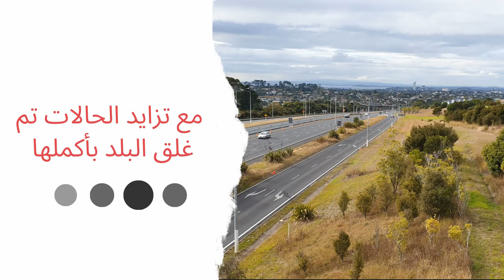كيف تخلصت نيوزلندا من فيرس كورونا؟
الخطوات اللتي اتبعتها نيوزلندا للقضاء علي فيرس كورونا و بناءا علي ذلك تم الوصول لعدد صفر من الحالات و لا يوجد حالات في المستشفيات
جميع البيانات و التقارير موجوده علي الموقع